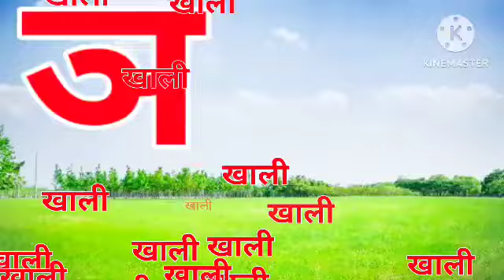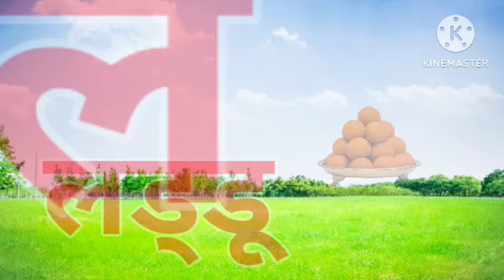क ख ग घ हिन्दीवर्णमाला | Hindi varnamala | Ka Kha Ga Gha, part 39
हिन्दीवर्णमाला
हिंदी स्वरमाला
हिंदी बालगीत
वर्णमाला
असे अनार
असेअनार
a se anar aa se aam rhymes a se anar aa se aam e se imli
hindi varnamala ka se kabootar क से कबूतर
असे अनार
a se anar aa se aam in hindi hindi varnamala for kids
k se kabutar kha se khargosh mantu stud
hindi varnamala song क से ज्ञ तक वर्णमाला
hindi varnmala
hindi varnamala
phonics song
A for appl
a se anar अ से अनार
hindi rhymes
a se anar song baby songs hindi
bachon ke songs hindi
bal geet
hindi lullabies
hindi rhymes playlist kids hindi rhymes
rhymes in hindi
असे अनार
अ से अनार आ से आग
अ से अनार गीत
असे अनार ज्ञ तक
aa se aam, हिंदीस्वरव्यंजन kidssong
Hindi Varnmala
Hindi Varnmala Phonics Song
Hindi Phonics Song Hindi Varnmala Video
हिंदी वर्णमालागीत
बालगीत
हिंदी व्यजन चार्ट हिन्दी स्वरव्यंजन चार्ट
हिन्दी वर्णमाला असे ज तक
हिंदी अक्षर सीखें असे ज्ञ तक
असे ज्ञ तक
अ से ज्ञ क वर्णमाला
कखगजआ
ChunChun TV zissukidsStudy
hindi vammala geet hindi varnmala
varmmala ka se kabutar
hindi Ka Se Kabutar हिंदी वर्णमाला गीत
हिंदी वर्णमाला
असे अनार आसे आम
कसे कबूतर
a se anaraa se aam, chhoti e se imli, badi e se ekha, Chhota usse
ullu, bada usi hun, Ka se kabutar, kha se Khargosh, ga se gamla,
Hindi varnmala, a se gya Tak, a se gya Tak Hindi varnamala, Hindi
alphabets, Hindi vowels, a aa I eek kh g gh ch chh j jh,अ से ज तक,
हिंदी स्वर, अ आ इ ई उ ऊ ऋ ए ऐ ओ औ अं हिंदी GER..., swar, learn hindi
alphabets, learn hindi vammala, word mala sikhen, varnmala
sikhen, hindi swar seekhe, a aa ee, ka kha ga gha cha chha ja a for
apple, Phonics sand, nursery rhymes, apple, vovels, hindi kids, a se
amrood,aa se aam, hindi varnmala geet, varnmala balgeet, balgeet

Hello Friends,

Channel.

@Naima study
@ChuChuTV Hindi
@Infobells Hindi @Chhotu TV
@NAIMA ONLINE TV CLAAS
@CHUM CHUM TV @Hindi English Pathshala
@Study for kids